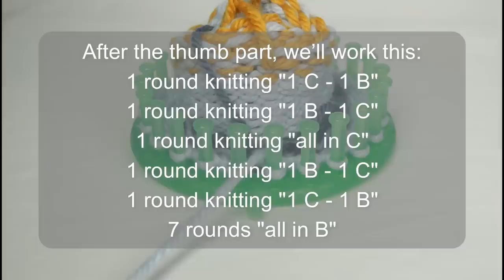How to Loom Knit Easy Mosaic Fingerless Mitts (DIY Tutorial)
This step-by-step tutorial shows you how to knit a pair of simple mosaic fingerless mittens using a 24-peg loom and 3 different colors of bulky yarn. In this tutorial you will learn:
- How to work purl stitches and knit stitches
- How to change colors and alternate colors
- How to make a thumb hole
- How to bind off while working purl stitches

Index of Contents:
[00:00] - Introduction
[01:00] - Casting on
[02:31] - Knitting cuff's Round 1
[03:45] - Knitting cuff's Round 2
[04:27] - Repeating Rounds 1 & 2 (3 more times)
[05:21] - Knitting cuff's last round
[05:48] - Changing color
[06:17] - Knitting a plain part
[06:57] - Adding a new color
[07:25] - Knitting a mosaic part
[11:20] - The plain part & mosaic part
[11:36] - Removing the last color
[11:45] - Knitting another plain & mosaic part
[12:24] - Knitting the thumb part
[13:49] - What we are going to knit next
[14:21] - Knitting another mosaic & plain part
[14:44] - Changing color
[15:15] - Knitting top border's Round 1
[15:44] - Knitting top border's Round 2
[15:59] - Binding off
[17:58] - Weaving in
[18:42] - Repeating the whole process one more time